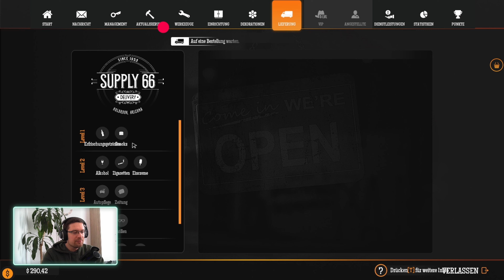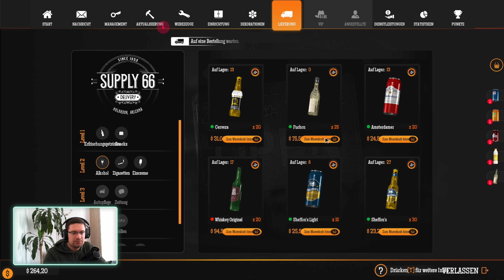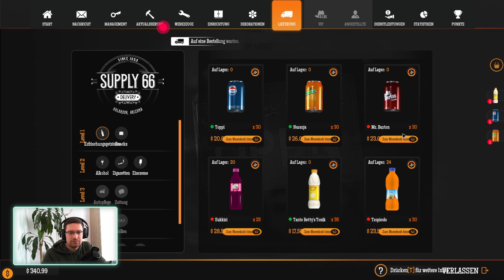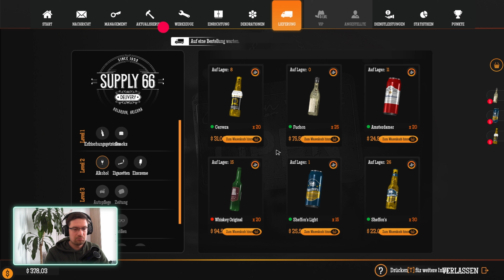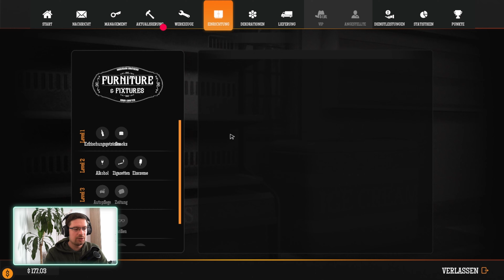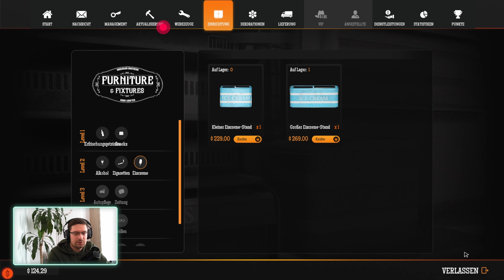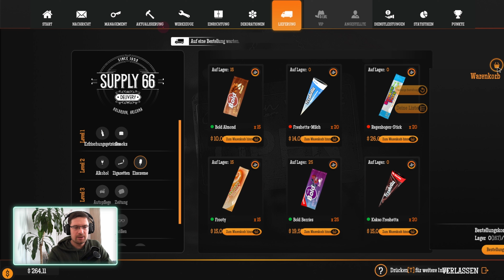Der Anfang ist auch schwierig im Gas Station Simulator #4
Bin auch hier zu finden :)